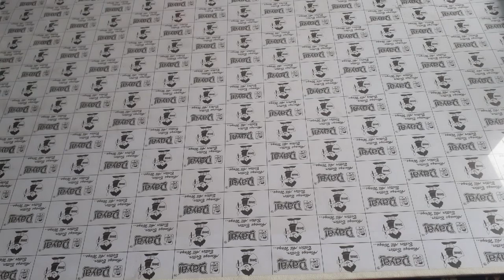Pencil drawing. Step by Step